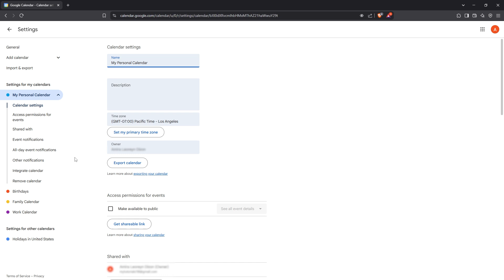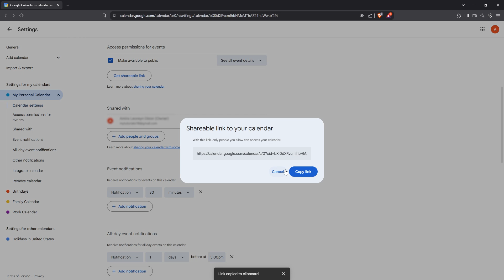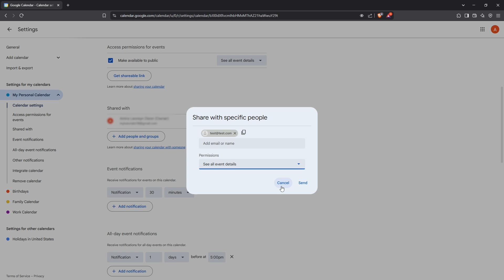How to Show All Event Details in Google Calendar [2025 Full Guide]